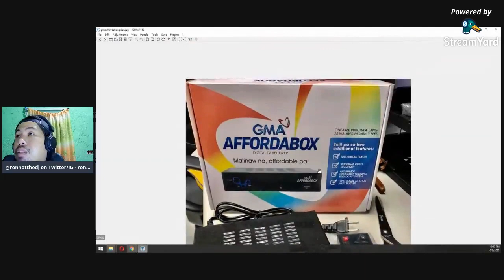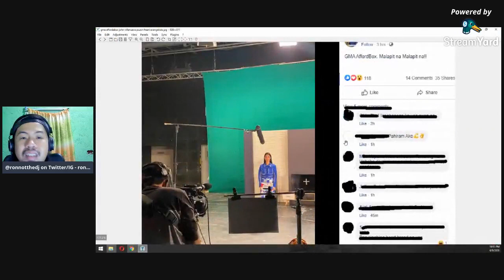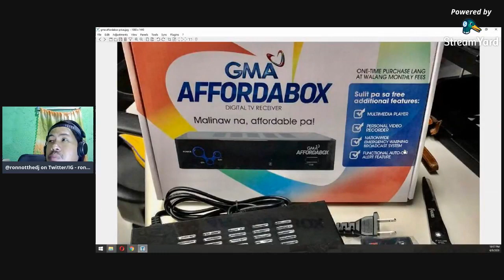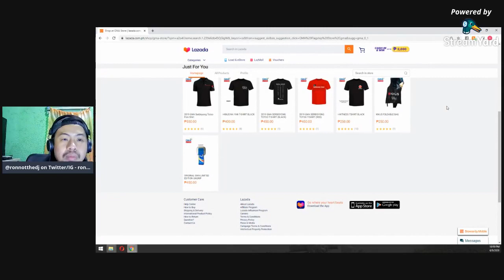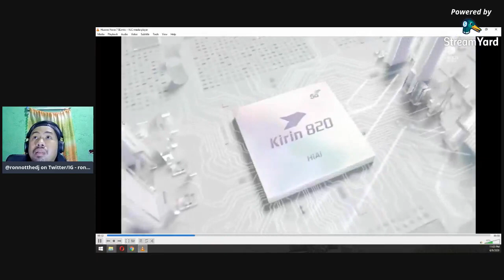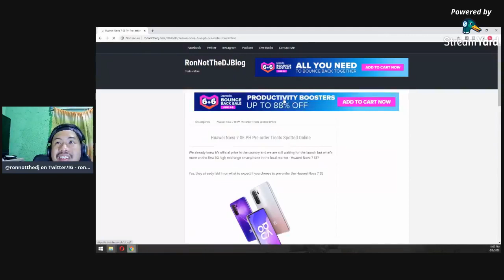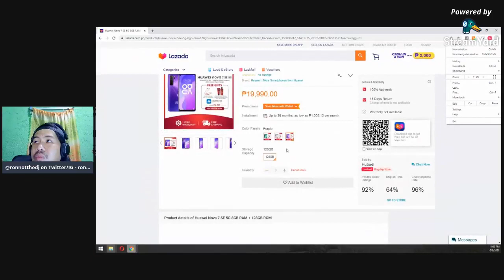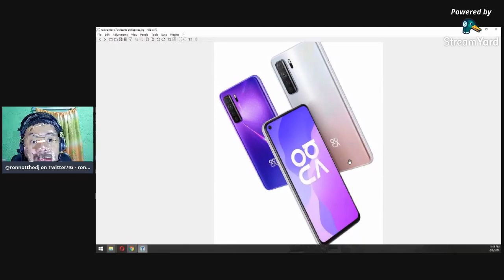RNTD ETD 1: GMA Affordabox, Huawei Nova 7 Se 5G Release in the Philippines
Seen first at our FB page, now glad to share this one on Youtube.

Please bear with the audio of this video as we are testing an affordable webcam for review soon. For this one, we discussed the upcoming GMA Affordabox - the much awaited digital TV (DTV) box of GMA Network - the possibilities, pros, cons, wishes and questions on this device. Also with our best efffort even that we still do not have a review unit on it while we did this, the release, the price and our thoughts on the early price reveal of Huawei Nova 7 SE 5G ahead of it's launch in the Philippines scheduled this June 12 2020